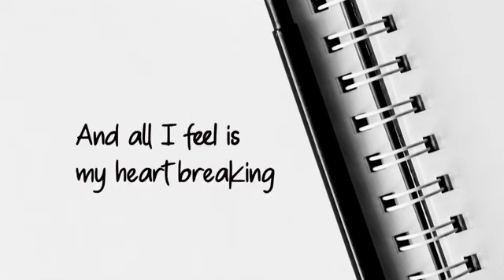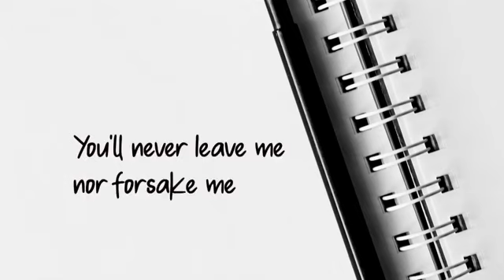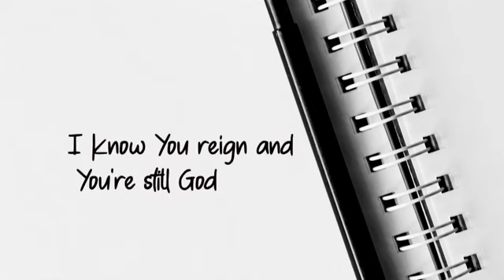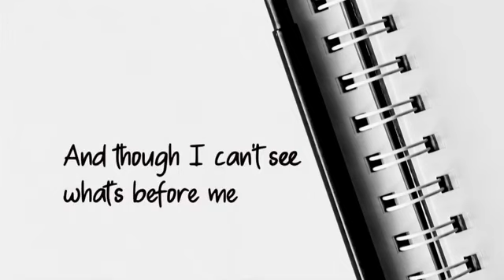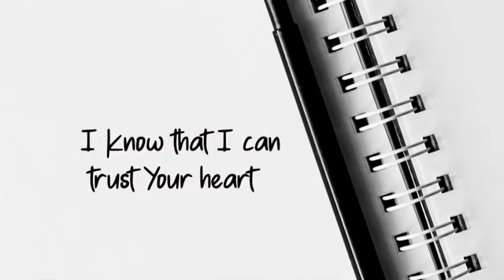You're still God